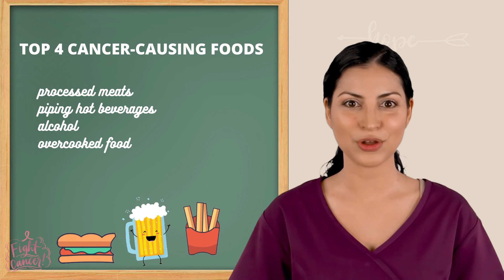4 Cancer causing foods you must avoid